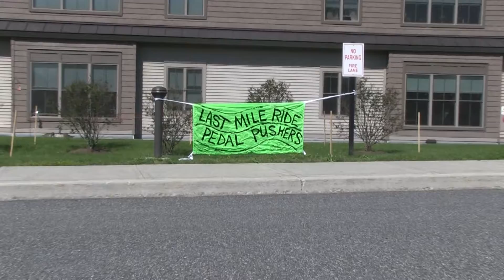Why We Ride: Deb Van Arnam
After an absence over the last couple of years, the 16th annual Last Mile event will see a return of cyclists. One of the residents at Gifford's Strode Independent Living facility, Deb Van Arman, will be participating in the ride and she tells us why.

Bicycle Ride
Saturday, Aug. 14

5K Run & Walk
Friday, Aug. 20

Motorcycle Ride
Saturday, Aug. 21